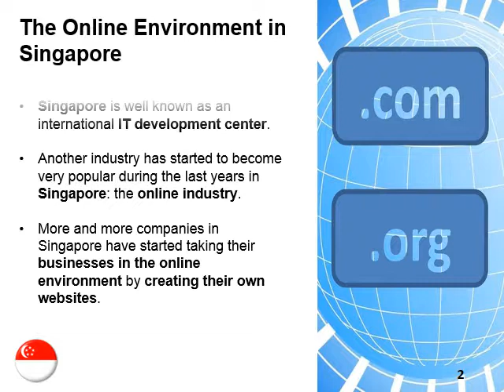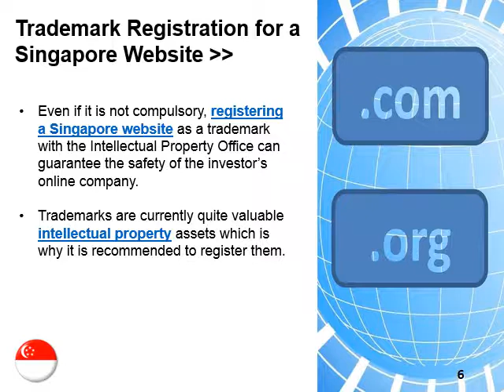Open a Website in Singapore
If you want to open a website in Singapore, you must first buy a domain name. Our company registration agents in Singapore can offer information about the laws related to the information technology in the city-state.